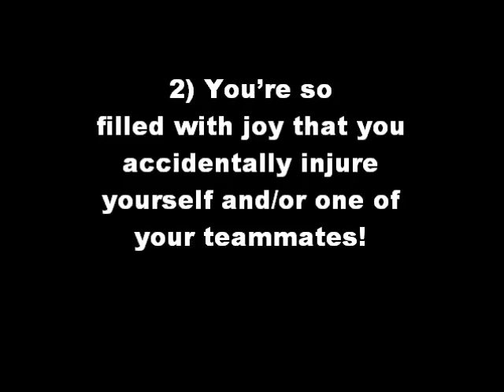rugby worst celebrations